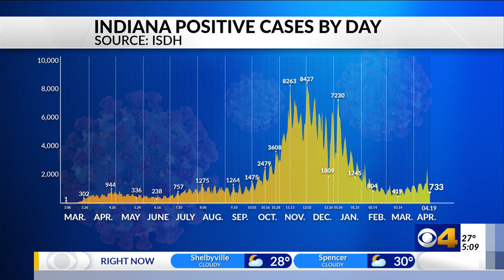Health officials seeing fewer vaccine appointments after J&J pause